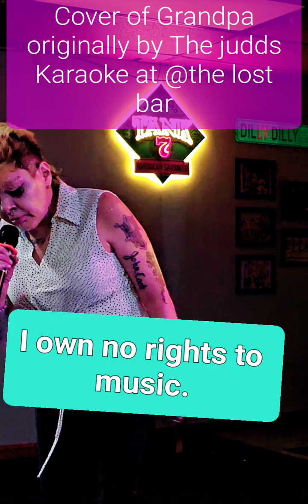Cover of Grandpa Originally performed by The Judds (Karaoke night)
I own no rights to music, or song . I sang a cover of this on Karaoke night in memory of my Grandpa. I'm not great but I enjoy singing and music is my therapy.